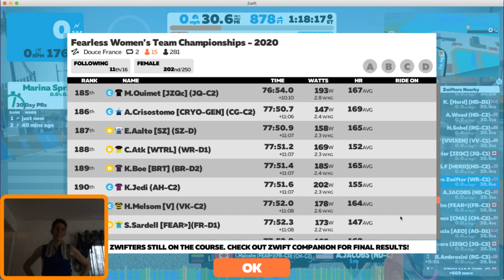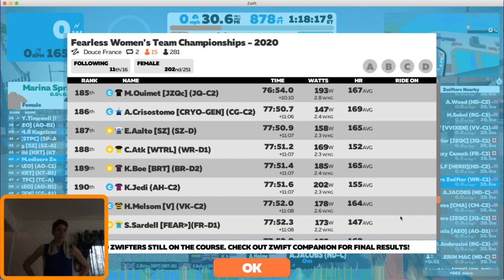Zwift - Fearless Team Championship - Douce, France - 12/12/20